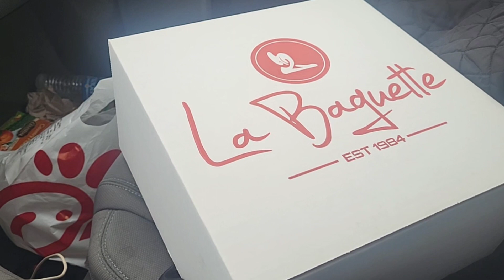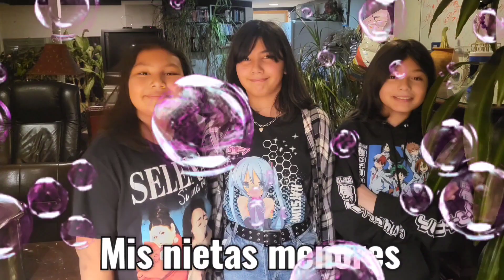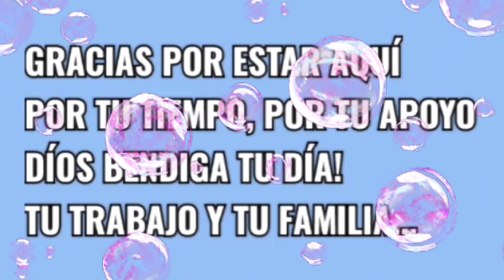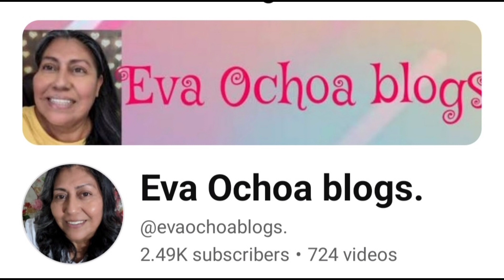SE LLEGÓ EL DÍA DE SU CUMPLEAÑOS!!.. LA PASAMOS DE LO MAS LINDO!!..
Se llegó el día del cumpleaños de EL DON!!...Yo llegué de mi trabajo y me puse a cocinar porqué no éra un día cualquiera, la persona más importante de la familia cumplía años y había que celebrar!!...

También aquí les dejo el link de los 2 miembros de mi canal..Quien guste pasar a visitarlos..

EVA VOLGS.